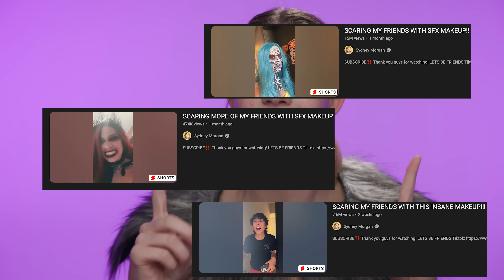SCARING MY FRIENDS WITH INSANE SFX MAKEUP!! *this was a terrible idea*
Today I'm pranking my friends by scaring them with some insane sfx makeup, but it definitely didn't go as planned😬